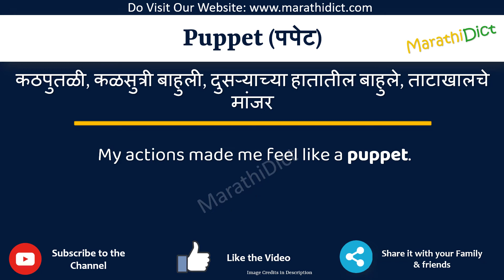Puppet Meaning in Marathi | Puppet म्हणजे काय | Puppet in Marathi Dictionary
या व्हिडिओमध्ये तुम्हाला मराठीत Puppet चा अर्थ समजेल आणि Puppet चा उच्चारही शिकाल. याचा अर्थ तुम्ही Puppet चा अर्थ जाणून घ्याल तसेच Puppet कसे उच्चारता येईल, Puppet म्हणण्याचा योग्य मार्ग कोणता आहे.

तर Puppet शब्द फक्त एका मिनिटात शिका.

उदाहरणांसह Puppet समजून घेऊ.